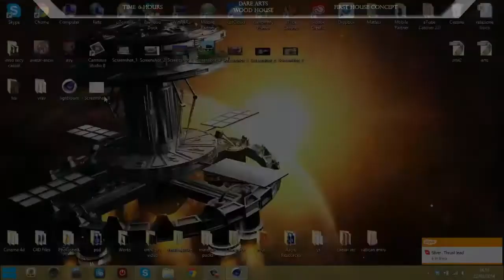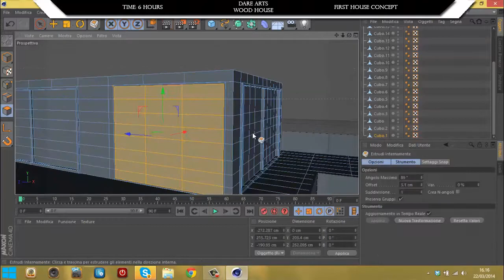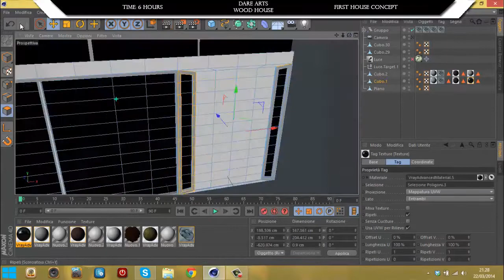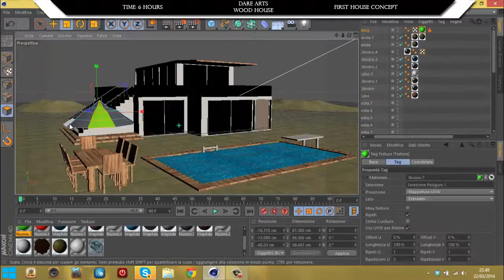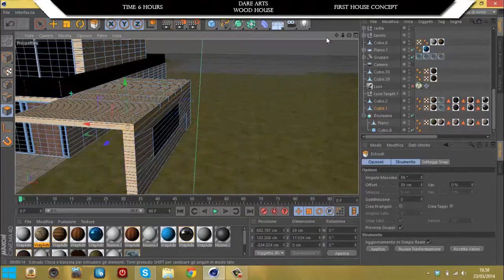Prophecy Asciu - Dare House Model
Welcome To Another Insane Speedart By Asciu

Hello everyone DIV & Prosper here bringing you a Dare Arts Entry by Prophecy Asciu.

Any questions? Add our leaders skypes!
DIV: divination.designs
Prosper: EastGraphics
Hydra: HydraVisuals

Syms and Will are on break, but non the less we will keep the great content coming from our members.

If you have any enquires add our official team skype: ProphecyImagery